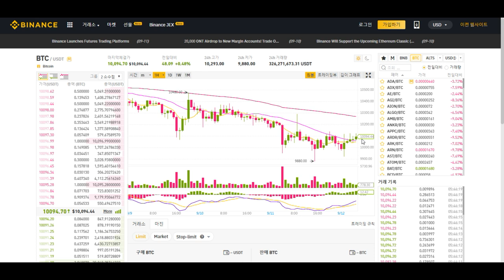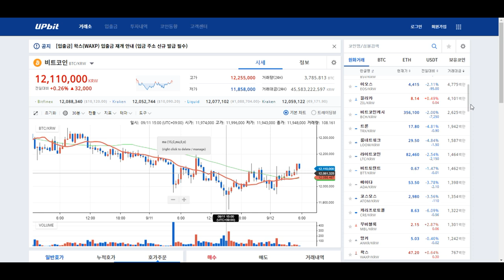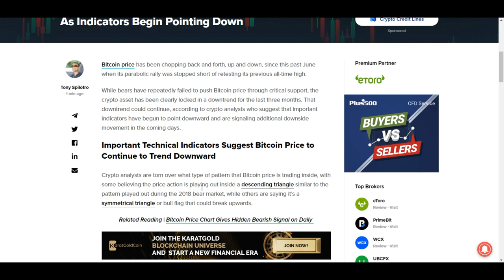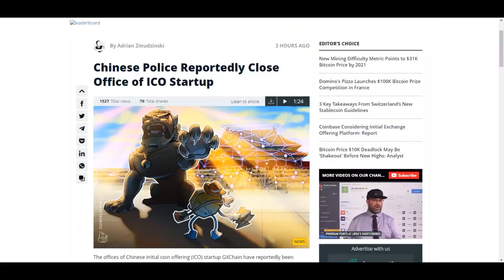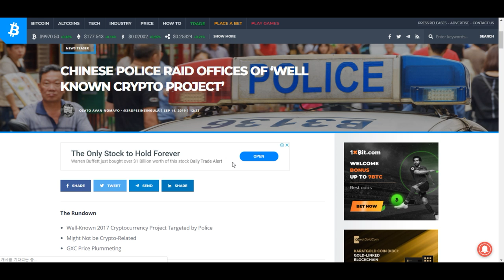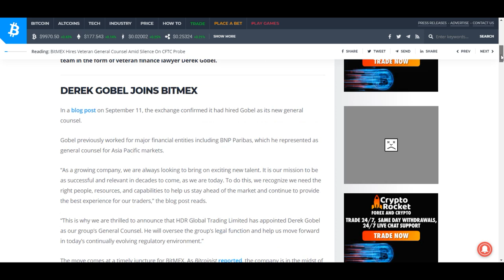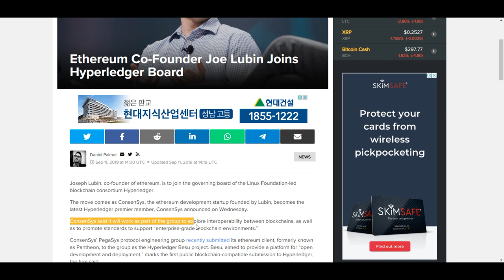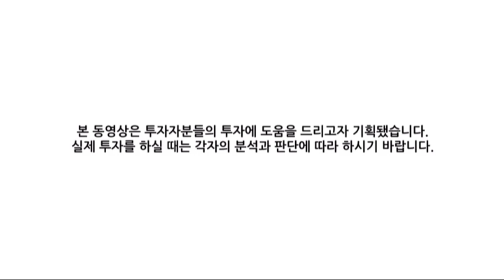[굿모닝 비트코인] 0912 비트코인 횡보 장세 장기간 지속.. 하락 예측 속에서 1만 달러 유지 가능할까? 올 하반기 암호화폐 파생상품 시장 경쟁 예상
추석 연휴의 첫날 아침 암호화폐 시장 약세에서 거래되고 있습니다.
비트코인 1% 이하로 소폭 상승하며 1만 100달러 선에 머물고 있고
대부분의 암호화폐들 하락세 쪽으로 기울어 있는 모습입니다.

비트코인의 횡보가 최근 몇 주간 지속되면서 암호화폐 분석가들은 공통적으로 하락세의 지속을 예견하고 있습니다.
백트 선물 출시 예고와 바이낸스의 JEX 인수에 따라 올해 하반기 암호화폐 파생상품 시장에 관심이 높아지며 경쟁이 상당히 치열해질 것으로 예상되는데요.
시가총액 90위인 중국의 GXChain과 비트맥스, 시드CX와 이더리움 창립 멤버 조셉 루빈에 관한 여러 소식도 들려오고 있습니다.